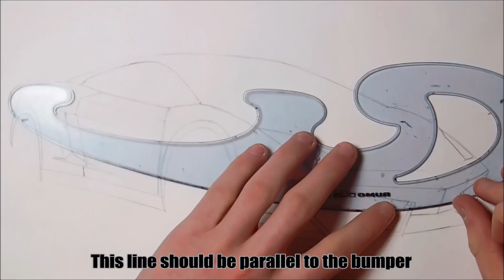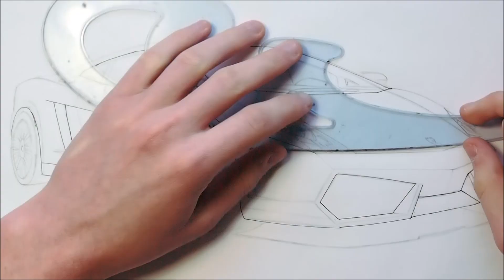How To Draw a Realistic Car - Lamborghini Gallardo LP560-4 - Tutorial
This time I'm teaching you how to draw a Lamborgini Gallardo. In this tutorial I'll draw the facelifted Gallardo. It's one of my favourite cars by Lamborghini. I think this this drawing turned out well. It took me about 3,5 hours to draw. Hope you find this tutorial helpful. Let me know what you think about it.

This drawing is a derivative of "Lamborghini Gallardo LP560-4 *EXPLORED*"

- Ethan Meixsell - March on

Graphics to my channel are made by: Paradox Graphics

Materials I used:
- Winsor&Newton/Letraset Promarkers
- White Faber Castell Polychromos coloured pencil